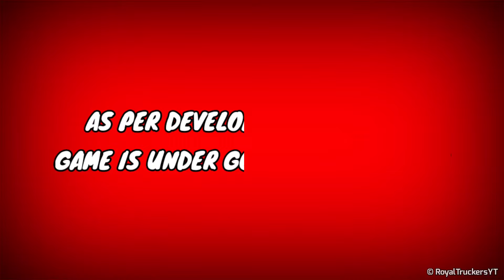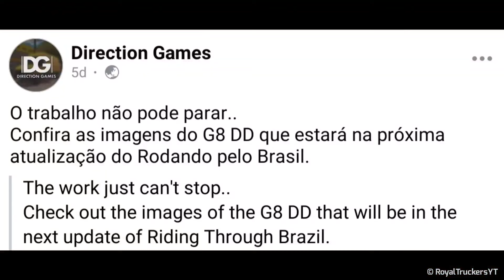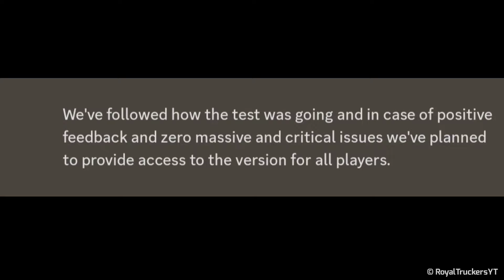Truck Simulator Pro USA | Carx Street Open Beta | Cement Truck Sim Info | Rotas do Brasil New update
Game News! Car x Street Open Beta,Rotas do Brasil
Truck Simulator Pro Usa, and Cement Truck Simulator

RoyalTruckersYT™